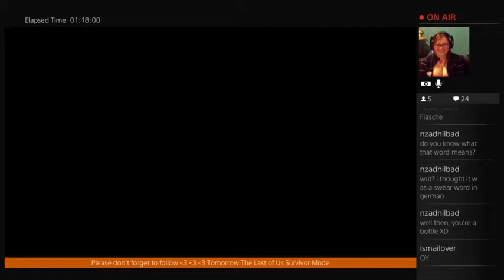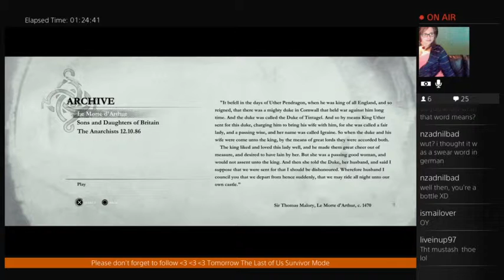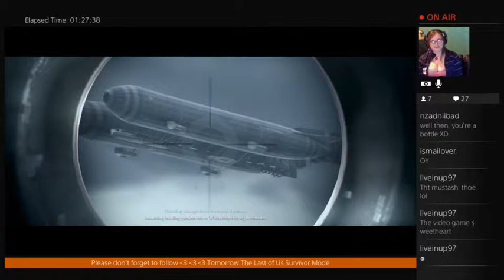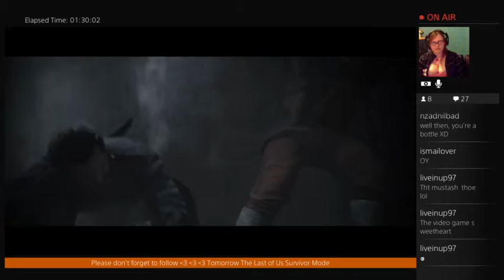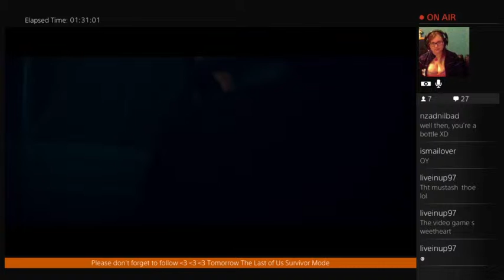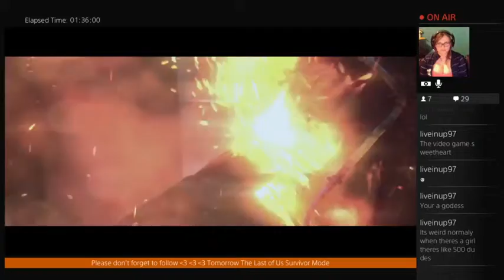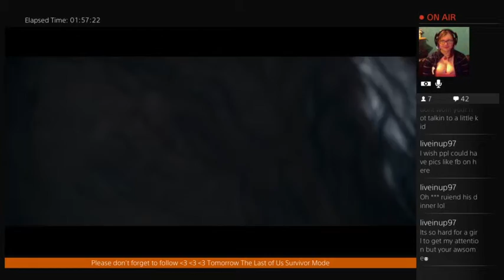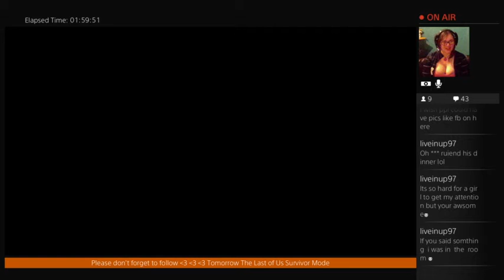Let's play The Order 18886 on Hard Highlight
Great gun battle and Lycan boss, an amazing game.